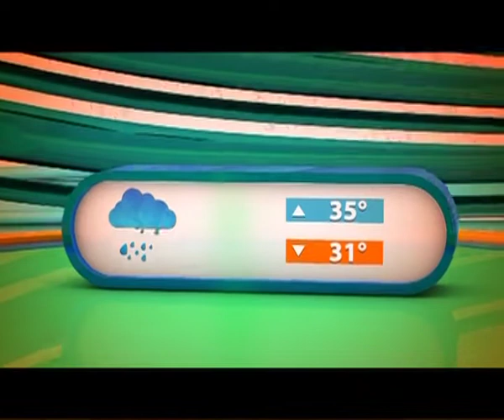Beautician Dania Khan; Beauty Tips; Make up; RISE AND SHINE PAKISTAN; Dr Buland Iqbal PART 02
Morning Show Rise and Shine Pakistan on Capital TV Hosted By Dr. Buland Iqbal (Monday to Friday at 11:05am)